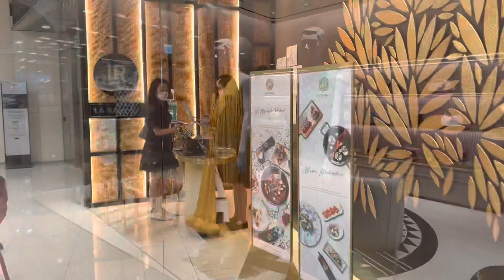Hong Kong harbor ,Hong Kong Ferris wheel ( bánh xe quan sát Hồng Kông) 🇭🇰